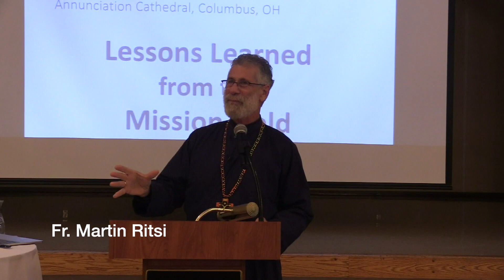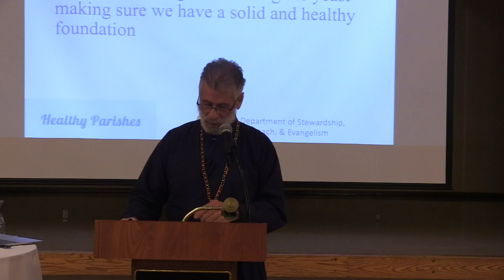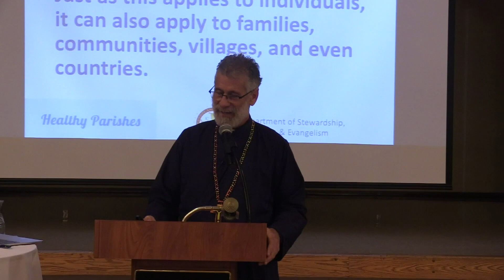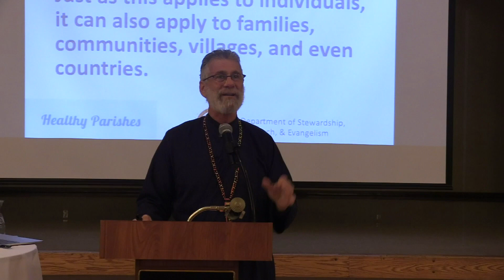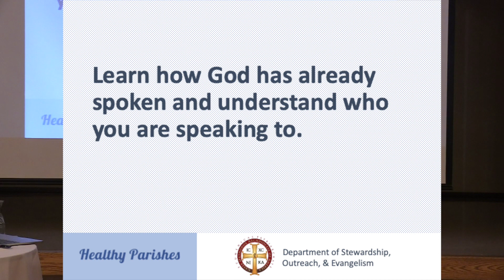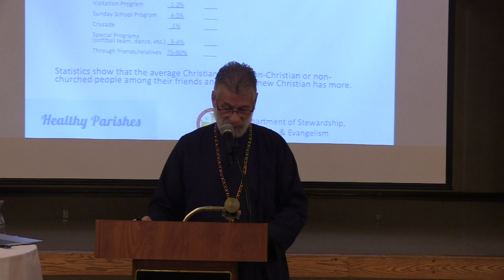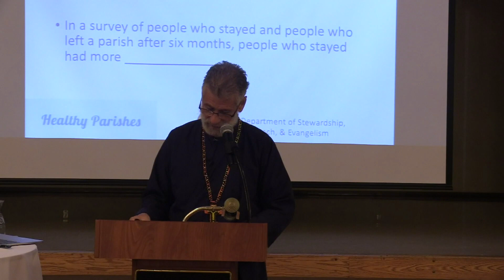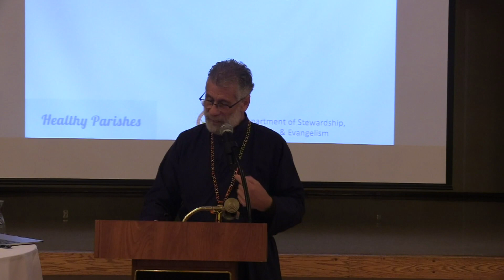Lessons Learned From the Mission Field - Fr. Martin Ritsi